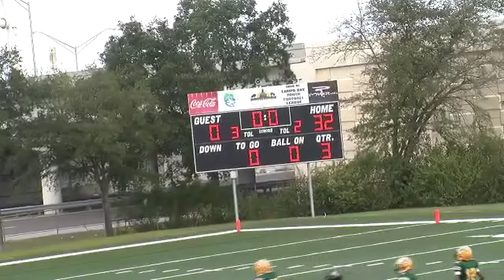TnC Packers 2011 Midget Superbowl Champions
Rolling throught the competition all year long, The Packers ice the cake with a win over the Jaguars in the Midget Division Superbowl.